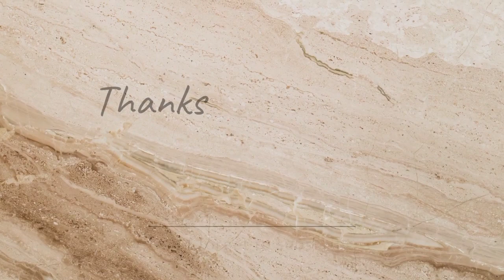பண கஷ்டம் என்று சொல்லவே மாட்டீங்க | Universal law | Financial healing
Hi, Are you looking for emotional support in these difficult times? I offer affordable telephone counselling and Bach Flower therapy. Consultations are for one hour and include remedies and a counselling session. DM:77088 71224(whatsApp Alone)
21 days WEIGHTLOSS MANAGEMENT free Class
தெரியாமல் இருப்பது தவறில்லை
தெரிந்து கொள்ளாமல் இருப்பதுதான் தவறு
தெரியாததை கற்றுக் கொள்வோம்
தெரிந்ததை கற்றுக்கொடுப்போம்"
Our Services:
😊Bach Flower Remedy consultation
😊Psychologically Counseling
😊Financial Healing
😊Online Crash courses
We are MSME registered multifaceted Training and Coaching consultancy.  We train and coach those who are in need of assistance to recover or manage their personal wellness with the help of our Complementary Therapies like Healing, Bach Flower Remedies, Manifestation Tools etc.

We help you achieve Career and Personal goals through one on one coaching sessions. Our sessions shall be focused towards your goal settings and techniques to manifest your dreams multifold.

We can  assist in helping you achieve sound health, Mental Wellness, Financial (Success) Freedom through our variety of One on One coaching programmes and sessions.

We help our clients overcome Stress, Anxiety, Depression and Poor concentration through our unique but comprehensively structured sessions.